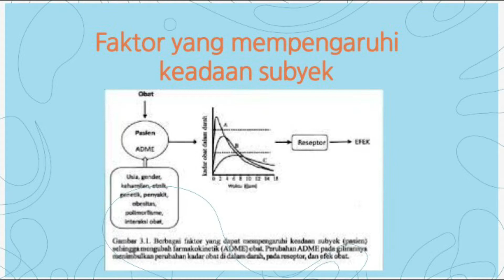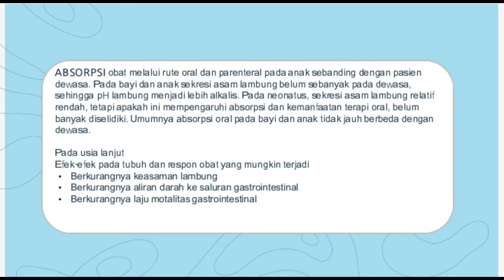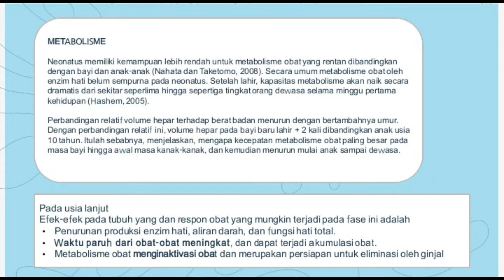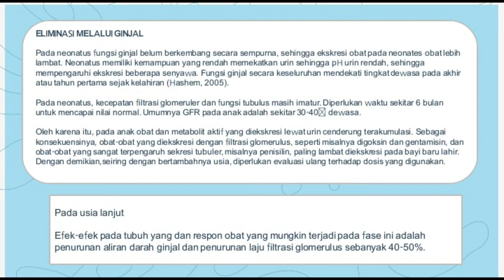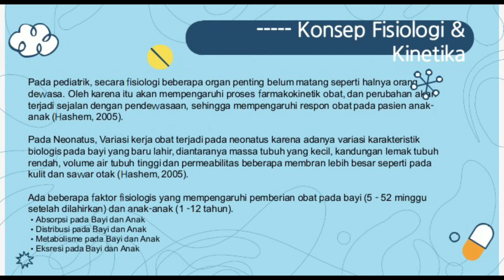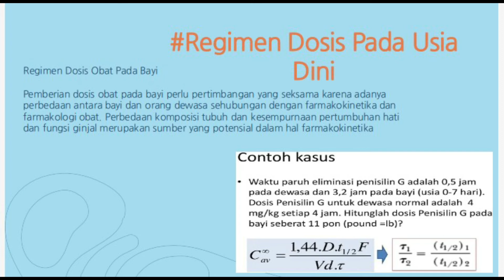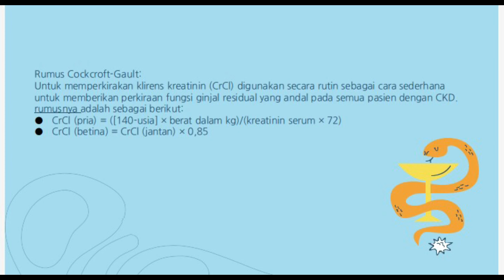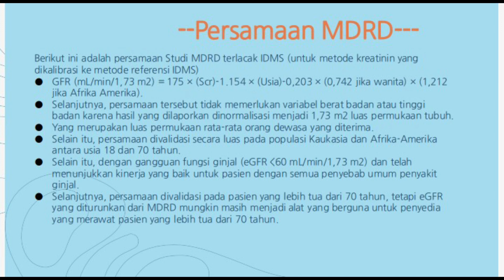Variabilitas farmakokinetik & farmakodinamik usia subyek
Video tugas kelompok 2
1. Lasma dameria
2. Mia audina
3. Eka fitri